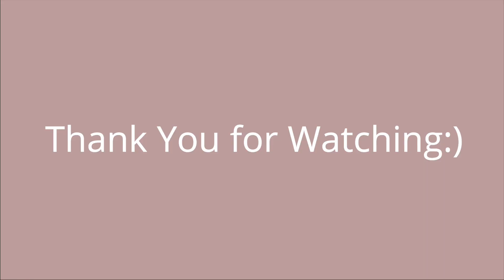Tori Kelly- Psalm 42 (Cover)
M E S S A G E  F R O M  L I O N E S S
I pray this song encourages someone and blesses you! May the peace of God cover your hearts and over shine anything negative that has been trying to overtake you! In Jesus Name.😘

Social Media Handles📲:
Christian Avila (keys): @ChrisAvi
Hayden Cusmano (Guitar): @HaydenCusmanoMusic
ME🤣 (vocals)- @IAmLionessJ